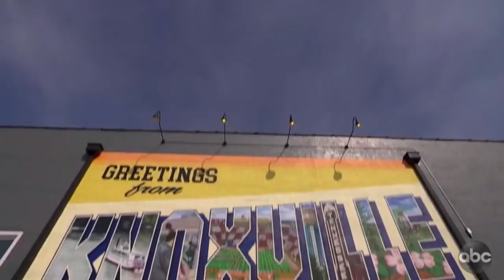BEST Recap: Peter Bachelor, Hometowns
We tail Peter Weber as he visits the hometowns of Hannah Ann Sluss, Kelsey Weier, Madison Prewett,  and Victoria Fuller.  Hijinx ensue, especially because mama Shay joins us for the first time during Season 24!